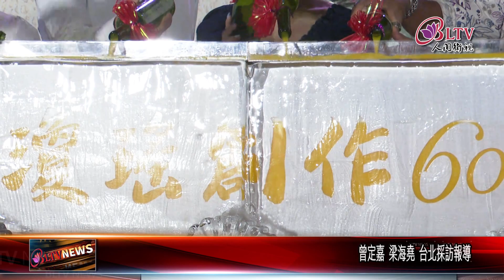20230606 瓊瑤創作60周年 影視金曲登小巨蛋開唱｜@FGSBLTV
台灣名作家瓊瑤，創作多本暢銷小說，其中影視作品的主題曲更是許多人
難忘的回憶，今年為了慶祝創作邁入一甲子，將在小巨蛋舉辦60周年演唱會，其中李翊君、潘越雲等6組重量級歌手，將輪番獻唱膾炙人口的金曲，令人期待。